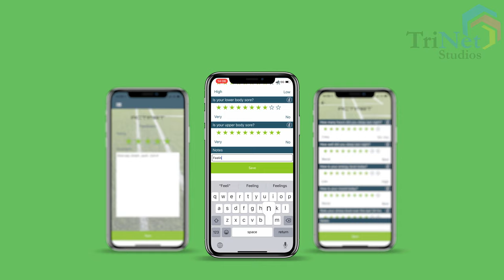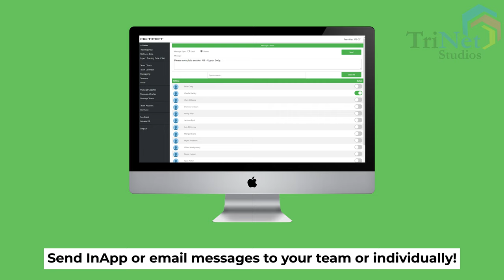Actimet -The Athlete Monitoring Platform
Improve Coach - Athlete Communications!